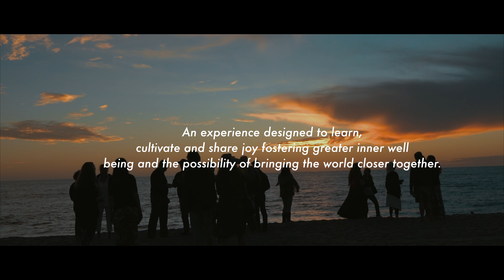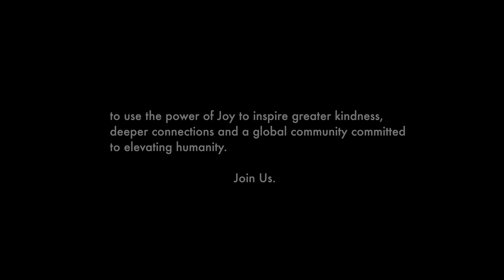The Gathering of Joy 2019 Todos Santos, Baja MX JOY:2020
Made For Joy
Our human family sits at a crossroads -- organized for disconnection by factions that benefit from division and strife, distracting us from hearing the call to Live in Joy and solve the very real challenges that face us in the here and now.  The world is better when we are living lives of joy -- as individuals, communities, and a pastiche of societies.  Recognizing that all of us are Made for Joy, the impact of our everyday actions are immense and the potential to solve the world’s biggest challenges limitless.

We are all looking for Joy, whether we know it or not.  While many of us are already seeking pathways to Joy, the vast majority of seekers are unaware that the elixir they are seeking is, in fact, Joy.

Our current global society is built for disconnection, muting our ability to live fully and solve challenges collectively. The world is better when we are living a life of joy, as individuals, as communities, and as a collection of societies. Mobilized in this way, the impact of our everyday actions can be immense and we have the potential to meaningfully impact the world’s biggest challenges.

We are made for joy, yet to live in joy requires work. Therefore, we must first Cultivate Joy in ourselves. Then, we can Share Joy with people in our family and communities. Energized, we can globally come together to Act in Joy to make the world better.

JOY2020
The time to bring people together in support of something we can all agree on is now. JOY is that something--the kind of joy that lives within, the kind of joy that takes effort to access, and the kind of joy that inspires us to do heroic things for our fellow humans.

JOY2020 aspires to be a one-day global experience in joy tethered to real works and real science--educating some, connecting others and activating all. It comes to life as an online platform to exchange ideas connected to communities of people gathered together across the globe to listen, discuss and commit to work on something bigger than themselves. The result is a movement, catalyzed by the world’s leading thinkers and doers, demonstrating that a group of diverse people can come together and make a global impact through joy.